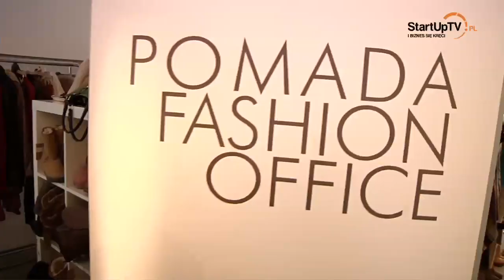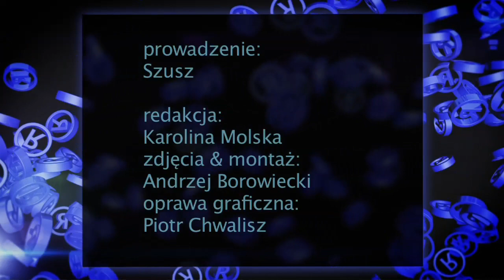I love original - Showroom Pomada i trendy na sezon jesień - zima 2012/2013 #11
Czym jest showroom? Jak działa? Dla kogo to miejsce? Co można tam znaleźć? Jakie będą trendy w modzie na sezon jesień/zima 2012/2013? W poszukiwaniu odpowiedzi na te pytania Szusz odwiedziła showroom Pomada Fashion Office.